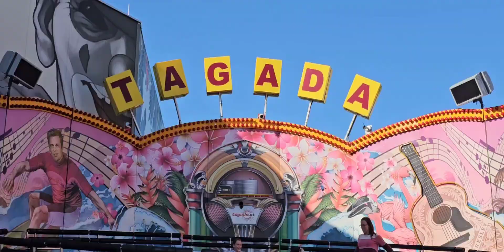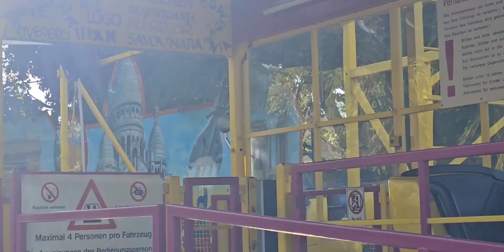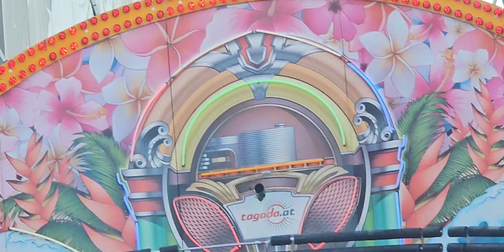K&N Prater Wien 12.10.2024